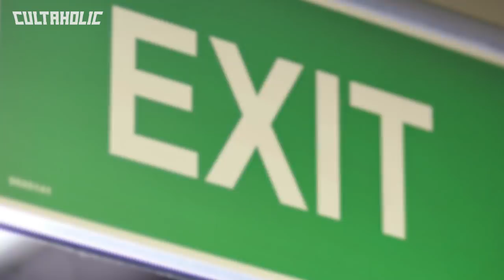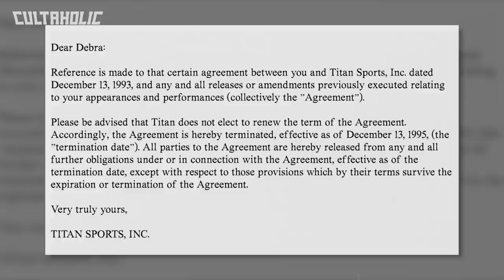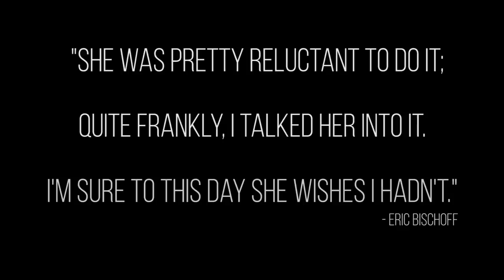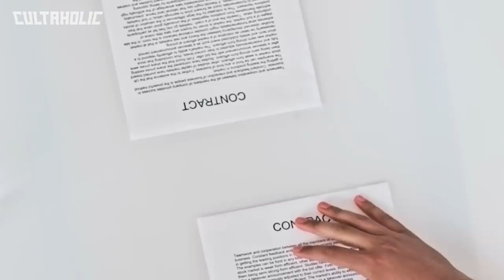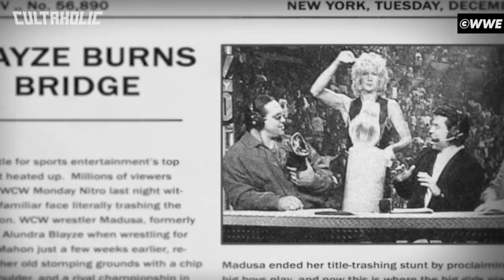Madusa, The WWE Women's Championship & The Trash Can | War Stories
War Stories Episode 10: In the world of professional wrestling in 1995, chaos reigned supreme. From the moment WCW Monday Nitro rolled out on TNT, there wasn't anything meek about Eric Bischoff's creation - in fact, aggression was its currency. The lengths Bischoff went to would have you believe that, compared to WCW, WWE was little more than wretched garbage, so much so that by the end of 1995, Bischoff authorized a literal demonstration of that notion - with the help of a recent defection: Madusa.